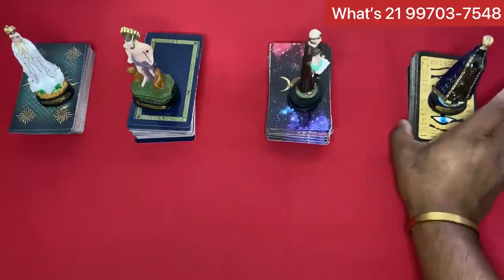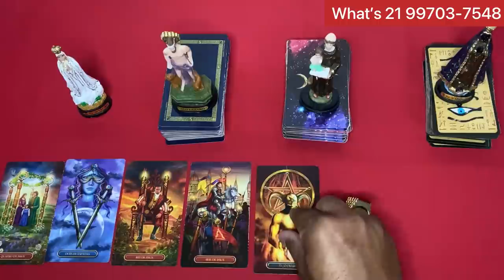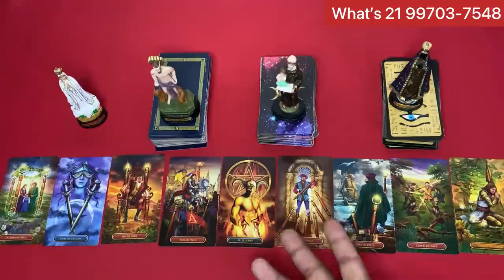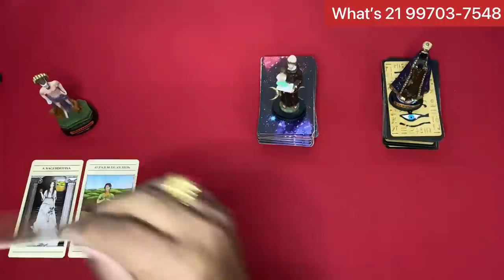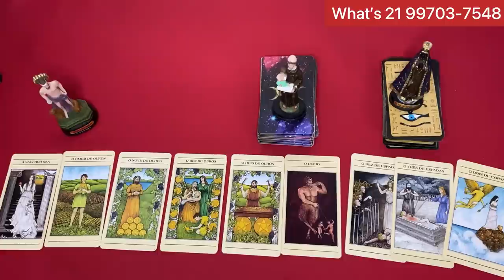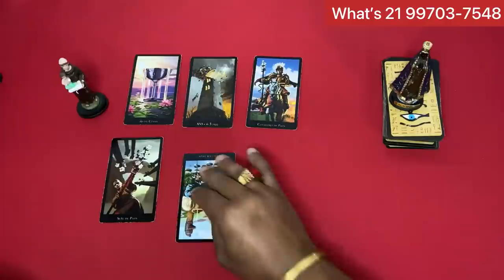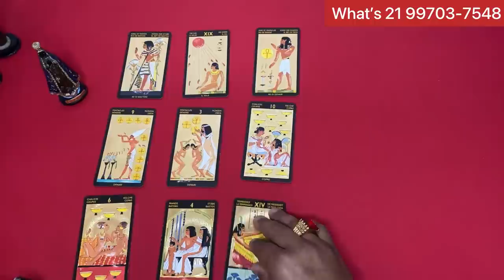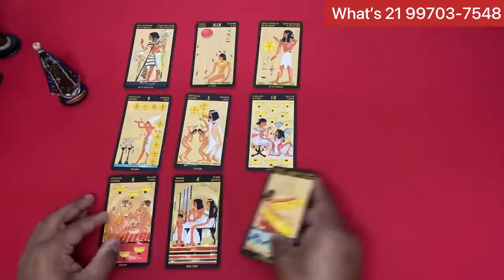Mensagem canalizada dele(a) - conexões de alma 👫✨Tarot Responde